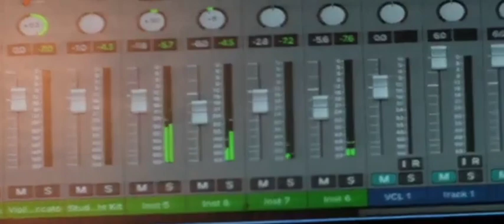MANJANIKKARA BAVA, Lyrics and Music by Fr.Manu Palakkattu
Mor Ignathiose Elias Third
manjanikkara bava